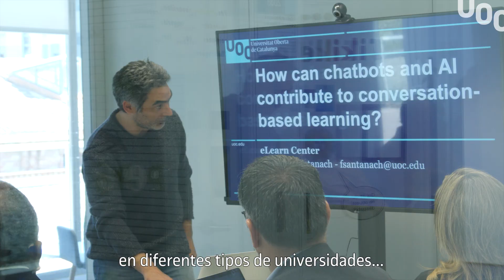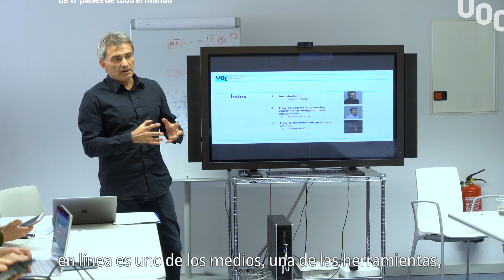Education and SDG 4: the role of technology in higher education I IAU UOC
We are living in a world in constant transformation where technology has taken an essential role in all areas of life, including education.That is why university representatives and experts in digital transformation and education from all five continents have met at UOC. The participants have shared experiences and debates about the impact of digitalization in higher education and how to incorporate technology in the educational field to achieve SDG 4.

This has been the first of a series of institutional visits the IAU is initiating under the project “Technologies and Higher Education” to universities at the forefront of incorporating technology in higher education. The UOC, with its almost twenty five years of experience, has been chosen as the place to kick-start the initiative, which has brought together representatives from universities in countries such as Haiti, Iran, South Africa, Tanzania, the Netherlands, Romania, Vietnam, the Philippines, Belgium, Thailand orGhana.

During two days, the main challenges of SDG 4 of the 2030 Agenda for Sustainable Development of the United Nations have been addressed and how to respond them from a technology based education. The visit, organized by the IAU and the UOC, has allowed universities from around the world to gain first-hand knowledge of the UOC’s unique educational model and of how the university deals with the main challenges of operating online.

The International Association of Universities is a global university network with around 650 member institutions from some 120 countries.

Vivimos en un mundo en constante transformación en el que la tecnología ha tomado un rol imprescindible en todos los ámbitos de la vida, incluída la educación. Por ello, representantes de universidades y expertos en transformación digital y educación de los cinco continentes se han dado cita en la UOC. Las instituciones participantes han compartido experiencias y debates sobre el impacto de la digitalización en la educación superior y cómo incorporar la tecnología en el ámbito educativo para lograr el ODS 4.

Ésta ha sido la primera de una serie de visitas institucionales que quiere impulsar la IAU en el marco del proyecto “Tecnologías y Educación Superior” a universidades que sean referentes en la incorporación de las tecnologías a la educación superior. La UOC, con más de veinte años de experiencia, ha sido la elegida para dar el pistoletazo de salida a este proyecto, en el que han participado representantes de países como Haití, Irán, Sudáfrica, Tanzania, Países Bajos , Rumania, Vietnam, Filipinas, Bélgica, Tailandia o Ghana.

A lo largo de las jornadas, se han abordado los principales retos del ODS 4 de la Agenda 2030 para el desarrollo sostenible de las Naciones Unidas y cómo darles respuesta desde la tecnología. La visita, organizada por la IAU y la UOC, ha servido para universidades de todo el mundo conozcan de primera mano el modelo educativo único de la UOC así como la respuesta que ha dado la universidad a los principales retos de la virtualidad.

La Internacional Association of Universities es una red interuniversitaria de la que forman parte más de 650 instituciones de educación superior de 120 países.